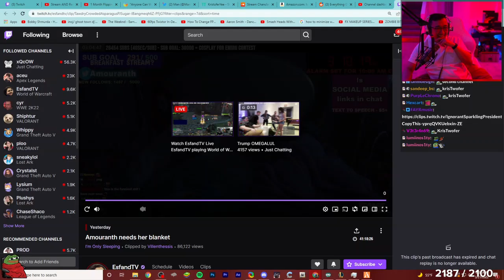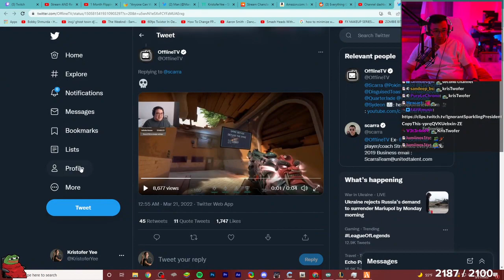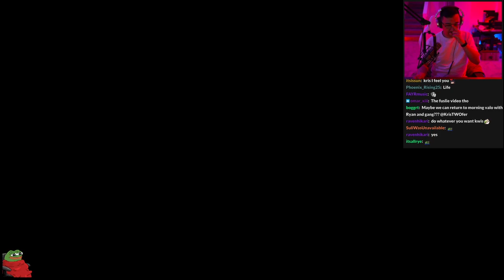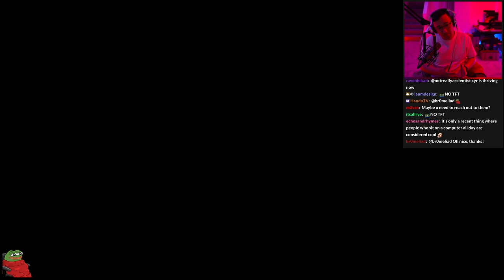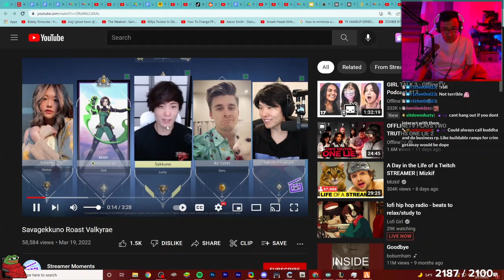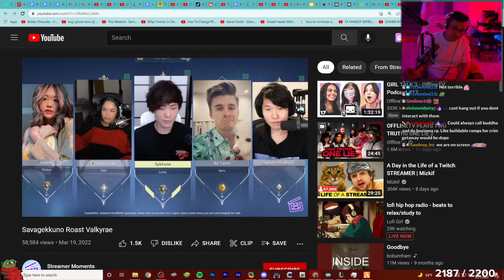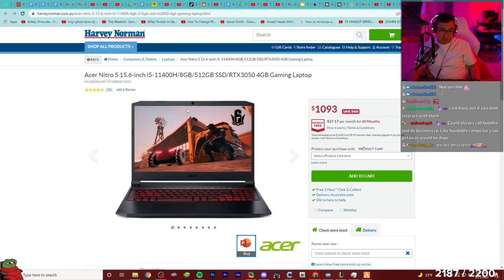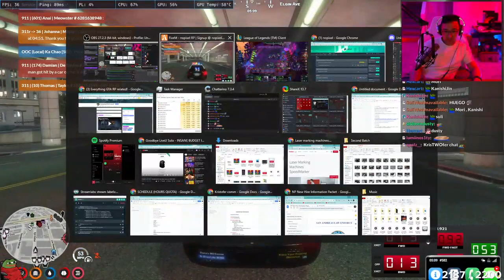03/21/22 KristoferYee's GTA RP NoPixel WL | 313 Deputy Ka Chao Back On Duty (2/2)